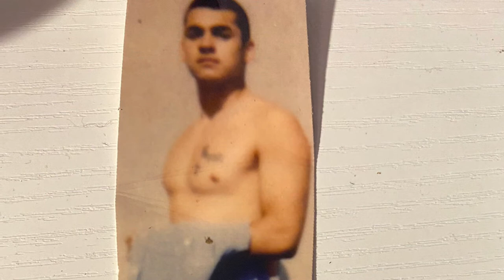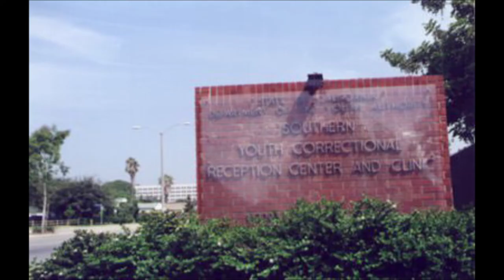True Story about my life